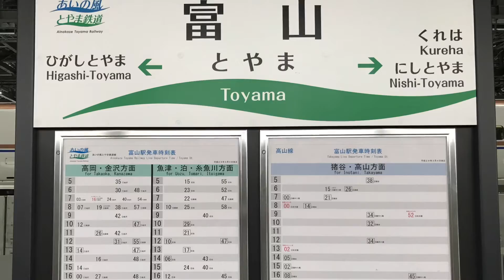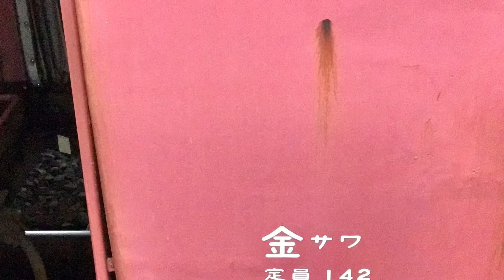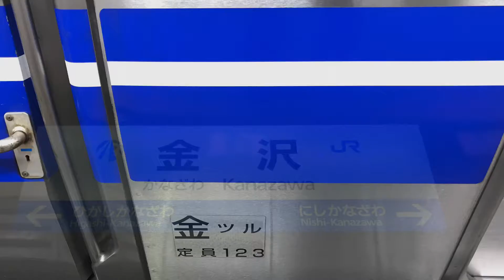JR西日本、富山-津幡-金沢駅近郊を走る車両、521系電車他。